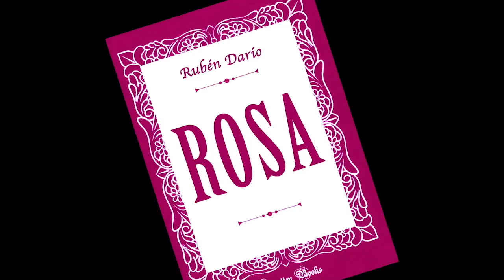Daniel Ortega encuentra una estrategia de fuga, en la Última Mirada News